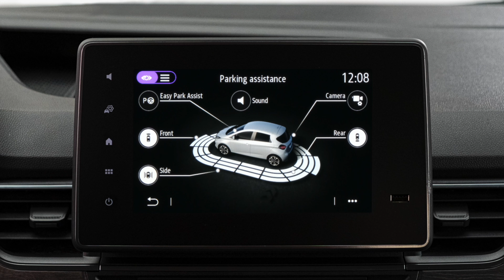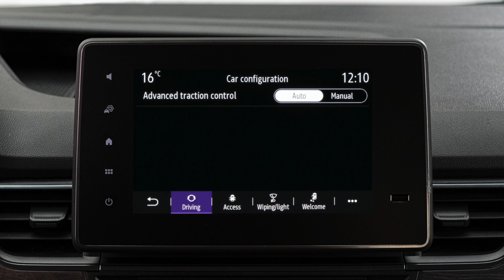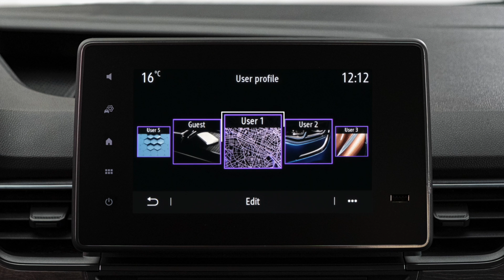EASY LINK - INDSTILLINGER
KANGOO VAN (DAN)